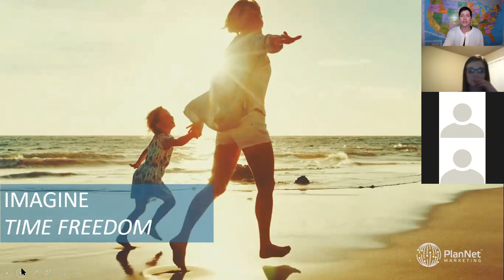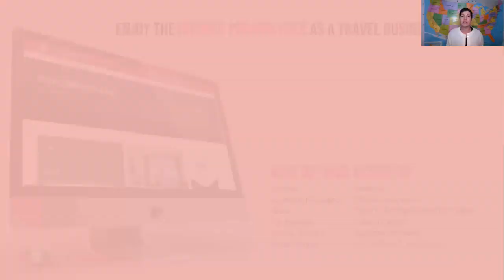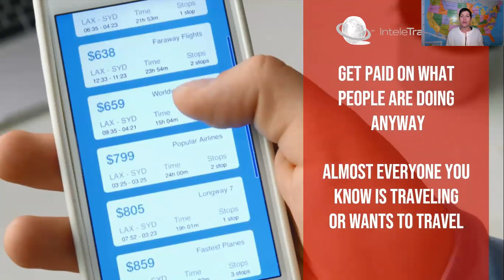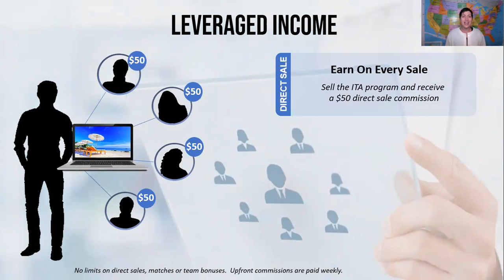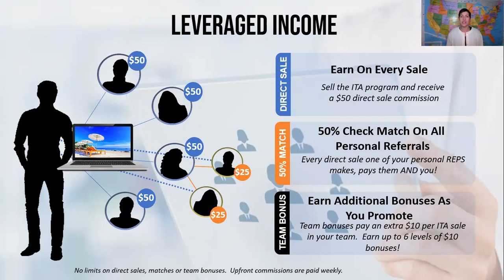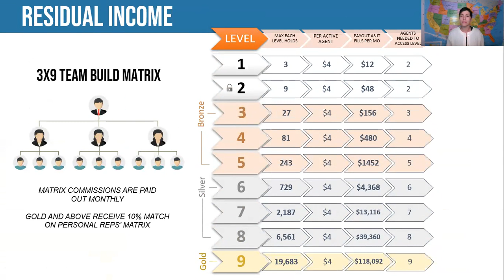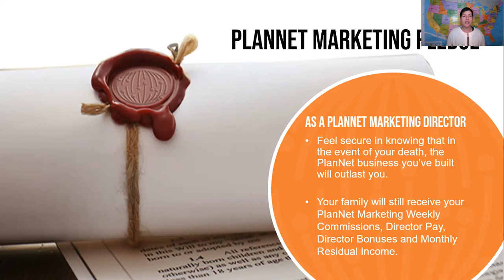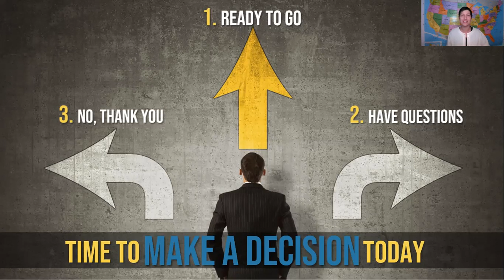Learn how you can be a HOME BASED TRAVEL AGENT